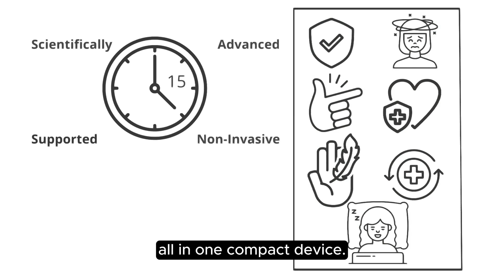How to Manage Stress and Boost Well-Being with Vagus Nerve Stimulation (VNS) | Vagustim Benefits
Discover how chronic stress impacts your health and how Vagus Nerve Stimulation (VNS) can help restore balance to your body. In this video, we explain how stress affects your autonomic nervous system, leading to issues like poor digestion, pain, anxiety, and sleep problems. Learn how Vagustim, a non-invasive VNS device, can help you manage stress, improve gut health, ease tension, promote recovery, reduce anxiety, and support better sleep—all with just 15 minutes of daily use.

Join thousands of satisfied users who are already experiencing the life-changing benefits of VNS. Watch now and take control of your well-being today!